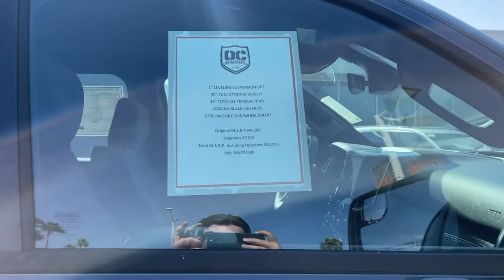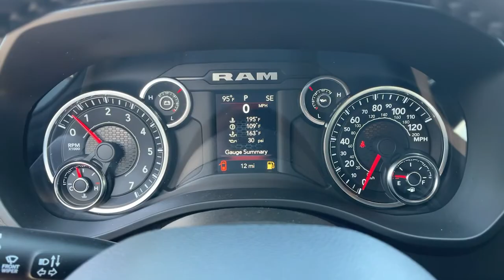2021 Ram 1500 Costa Mesa, Huntington Beach, Irvine, San Clemente, Anaheim, CA RM33494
2021 Ram 1500
2021 Ram 1500 Big Horn - Stock#: RM33494 - VIN#: 1C6RREBG8MN753439